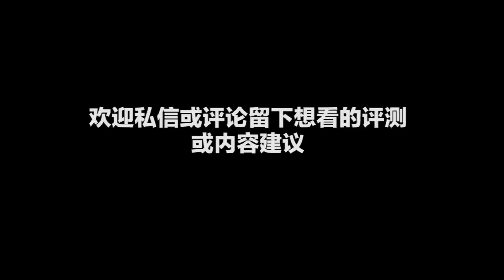辣鸡！粉丝吹爆的网红食品竟如此难吃！【污妖王的厨房】